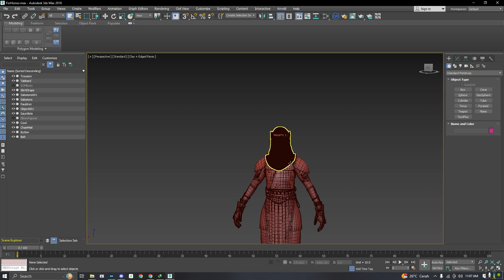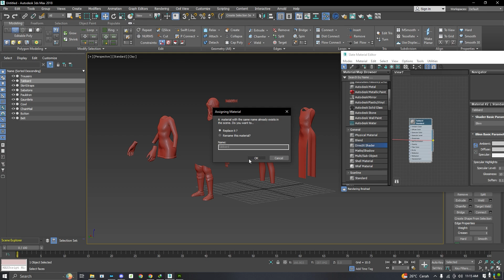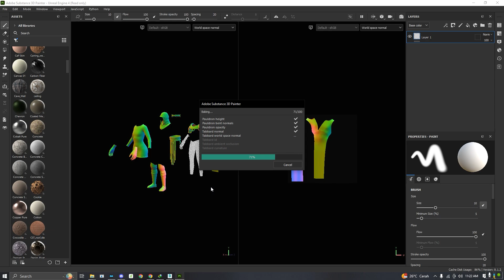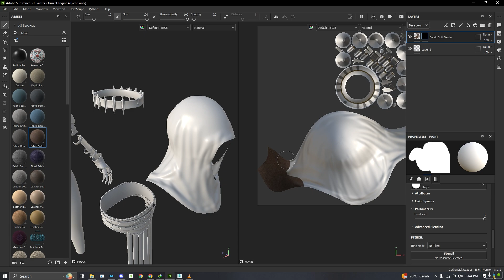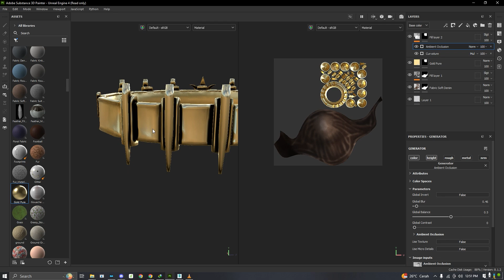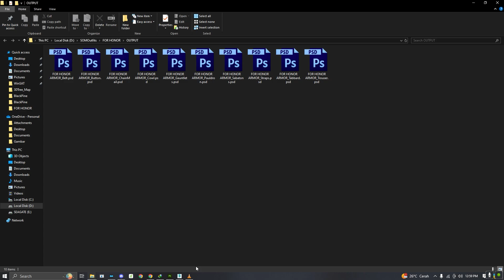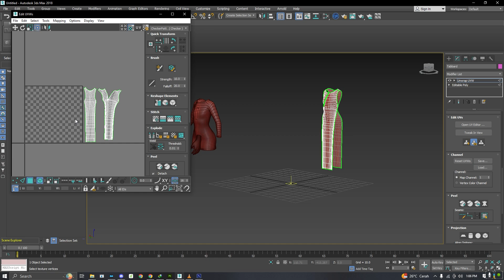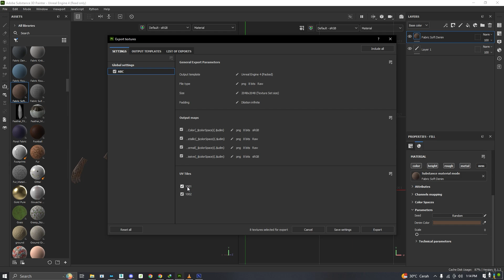Adobe Substance 3d Painter - UV Map Settings - Material